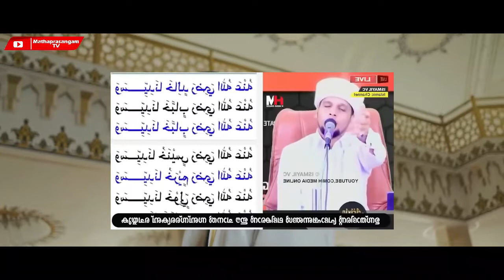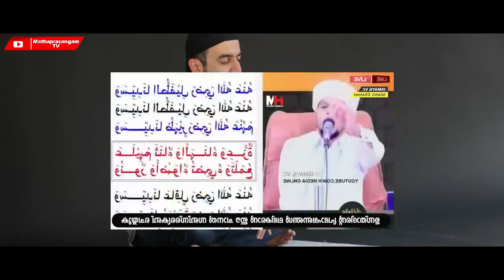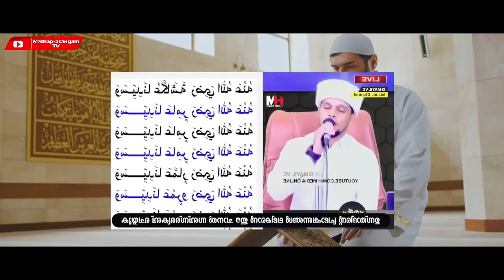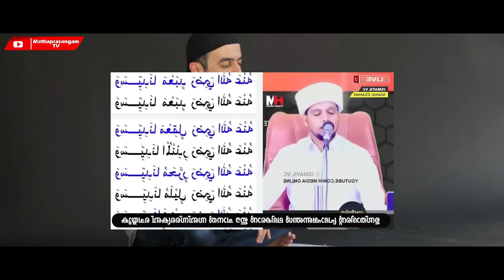നിങ്ങൾ മനസ്സിൽ കൊണ്ടു വെച്ച് നടക്കുന്ന ഒരു ആഗ്രഹം പെട്ടെന്ന് സാധിച്ചു കിട്ടാൻ ഇങ്ങനെ ചെയ്‌താൽ മതി